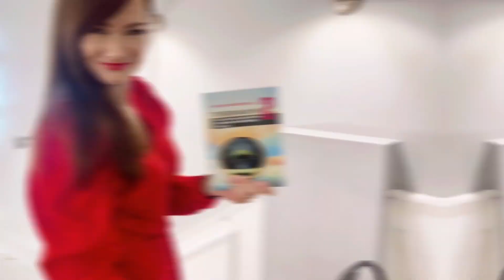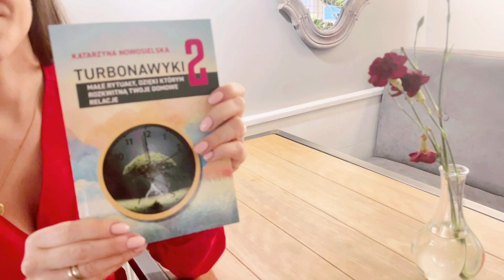KSIĄŻKA, KTÓRA POMOŻE CI ZBUDOWAĆ NAWYKI W BLISKICH RELACJACH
LINK DO ZAKUPU KSIĄŻKI⤵️
TERAZ W -20 % PROMOCJI